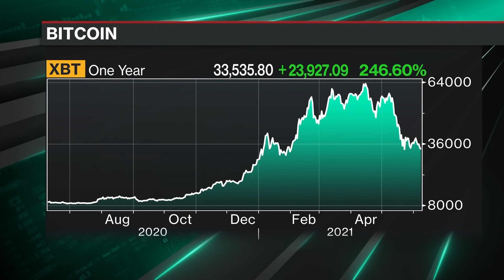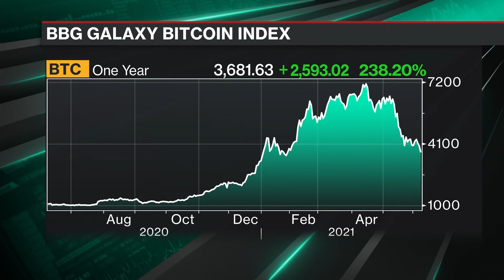Bitcoin Pullback Is 'Natural,' Says Crypto Angel Investor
Jun.08 -- Lily Liu, co-founder at Earn.com and angel investor in cryptocurrency, discusses Bitcoin's slump to a two-week low and whether it's because of Elon Musk. She also says it's "only natural" for the digital asset to have some pullback after soaring in the past six months. Liu speaks to Emily Chang on "Bloomberg Technology."